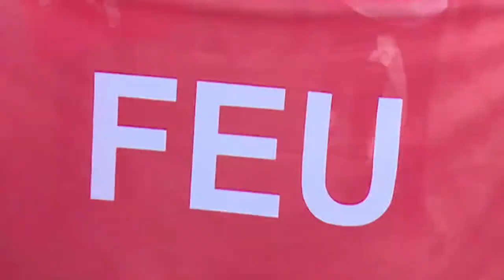Abanderada primera brigada juvenil de trabajo social en Cienfuegos.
Este 26 de Julio fue abanderada la primera brigada juvenil de trabajo social, en Cienfuegos. Estos jóvenes junto a los grupos de prevención y atención social, ahora en consejos populares, aunarán esfuerzos para buscar soluciones a acuciantes problemas en comunidades vulnerables.